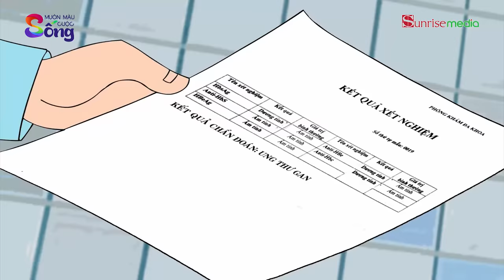Truyện cổ tích Việt Nam - THÁNH GIÓNG - Truyện cổ tích - Phim hoạt hình - Chuyện cổ tích